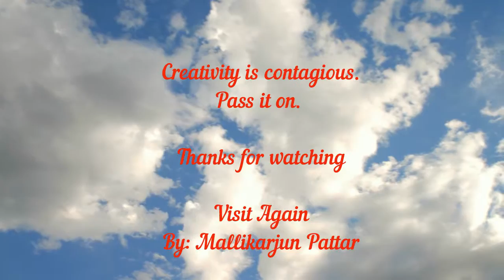Girl Drawing | Abstract Art by Indian | The World's Best | MallikarjunPattar | V-10